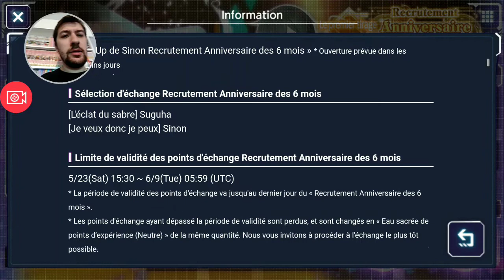SAO ARS : Multi Invocation Gratuite Suguha et Sinon OS